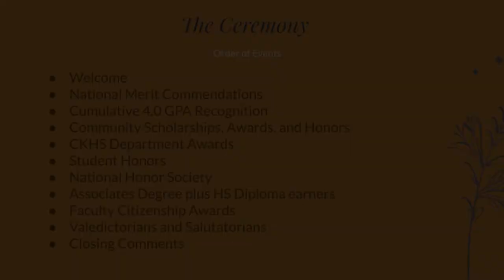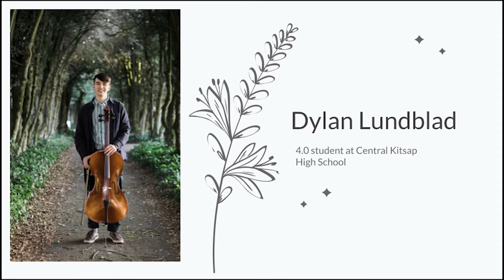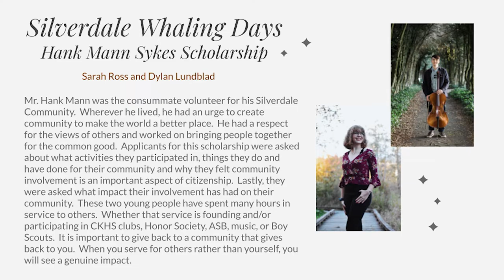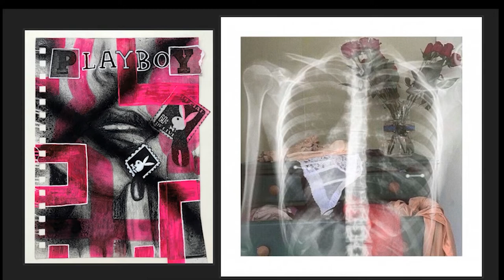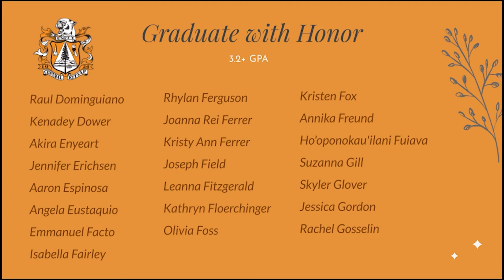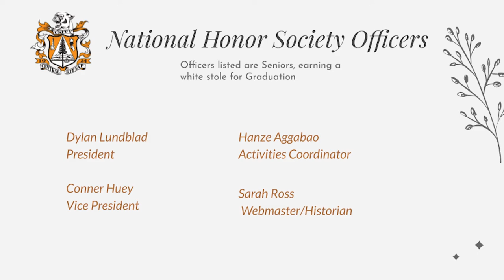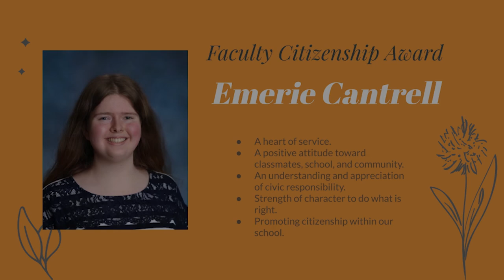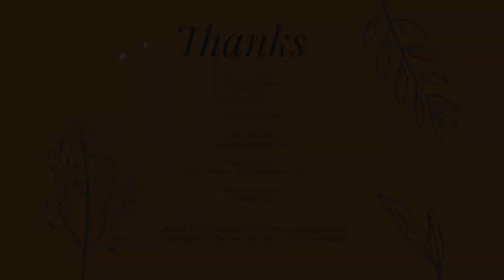CKHS Senior Awards 2021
Tune in at 7:30 PM on Tuesday, June 1st.